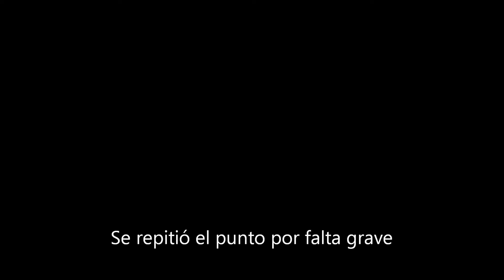IV Liga Murciana de Jugger: 9ª Jornada | Tercios vs Ciponejos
Grabado por Acadio, editado por Álvaro